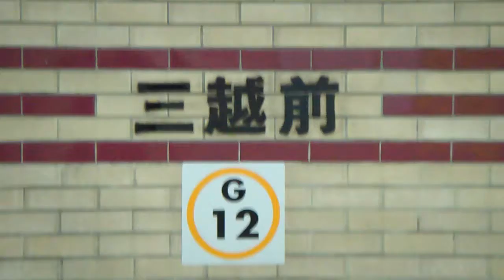三越前駅です by picua.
銀座線　三越前駅です　２０１２年の５月です　 by picua.